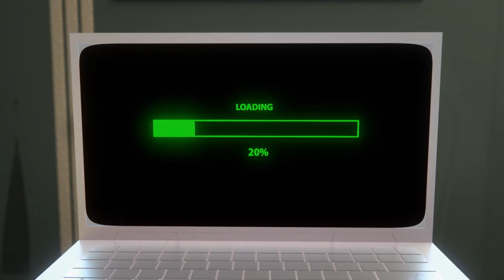मंसूर के साथ मजा करो 4 🐳 | 1 घंटा 🕐 | मंसूर के कारनामे ✨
आज का साहसिक कार्य:
- ओबैद की फोटो
- शैतान नैनो
- हमला
- योद्धा
- ओबैद की फोटो
- शैतान नैनो